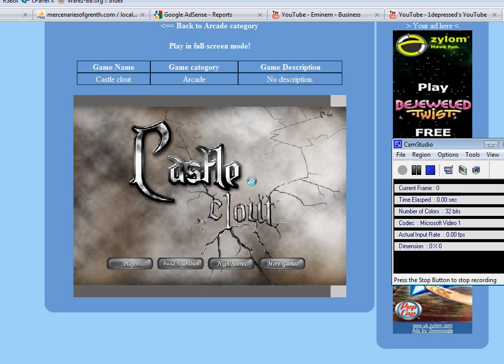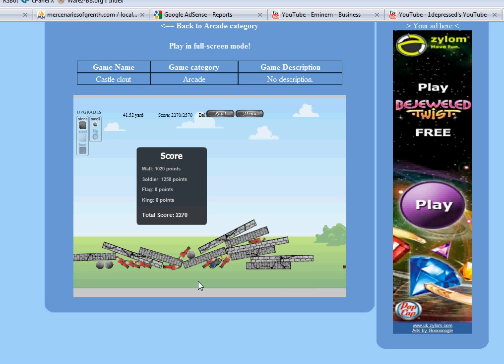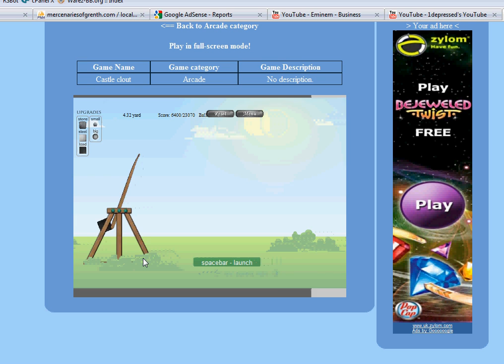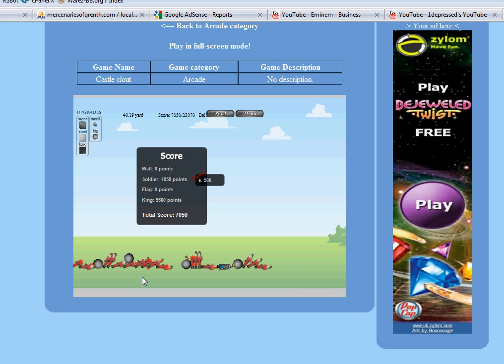CASTLE CLOUT - FREE ONLINE ADDICTING GAMES @ ELITEPLAY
Castle clout - a free online addicting game. watch me play it in the video .

ELITEPLAY - FREE ONLINE ADDICTING GAMES